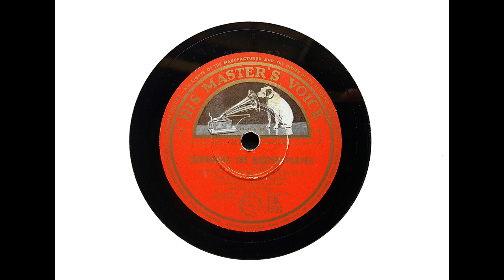Eugene Goossens/Sydney Symphony Orch - Polka & Fugue (Schwanda the Bagpipe Player -Weinberger)(1952)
Eugene Goossens conducts the Sydney Symphony Orchestra in the Polka and Fugue from 'Schwanda the Bagpipe Player.' The recording was made in the Great Hall of Sydney University c May 1952.

I transferred these sides from the original 78 rpm issue on HMV ED 1221.

From Wikipedia: Sir Eugene Aynsley Goossens (26 May 1893 – 13 June 1962) was an English conductor and composer.

He was born in Camden Town, London, the son of the Belgian conductor and violinist Eugène Goossens (fils, 1867–1958) and Annie Cook, a Carl Rosa Opera Company singer. He was the grandson of the conductor Eugène Goossens (père, 1845–1906; his father and grandfather spelled Eugène with a grave accent; he himself did not). He studied music at the age of ten in Bruges, three years later in Liverpool, and in 1907 in London on a scholarship at the Royal College of Music under composer Charles Villiers Stanford and the violinist Achille Rivarde among others. He won the silver medal of the Worshipful Company of Musicians and was made associate of the Royal College of Music.

He was a violinist in Thomas Beecham's Queen's Hall Orchestra from 1912 to 1915 and performed in the Philharmonic Quartet before coming to attention as Beecham's assistant conductor with a performance of Stanford's opera The Critic (1916). In 1921 he decided to make conducting his career and founded his own orchestra; with this ensemble he made a number of gramophone records for Edison-Bell's Velvet Face label. He gave the British concert premiere of Igor Stravinsky's The Rite of Spring on 7 June 1921 at the Queen's Hall with the composer present.

For nearly a quarter of a century, he accepted positions at U.S. orchestras. At the invitation of George Eastman he was conductor of the Rochester Philharmonic Orchestra from 1923 to 1931. This post also involved teaching at the Eastman School of Music. During the late 1920s he often conducted for Vladimir Rosing's American Opera Company, an organization which grew out of the Eastman School. From 1931 to 1946 he succeeded Fritz Reiner as the conductor of the Cincinnati Symphony Orchestra. In a tribute to Goossens on his departure for Australia, nine American composers collaborated on Variations on a Theme by Eugene Goossens, for orchestra. The composers were Ernest Bloch, Aaron Copland, Paul Creston, Anis Fuleihan, Roy Harris, Walter Piston, Bernard Rogers, Roger Sessions and Deems Taylor, with Goossens himself writing the finale.

Goossens spent nine years in Australia, from 1947 to 1956. He conducted the Sydney Symphony Orchestra and other groups, and was the director of the NSW State Conservatorium of Music. He held these positions concurrently until March 1956, when he was forced to resign after a major public scandal, only a year after being knighted...

He died of rheumatic fever and a haemorrhaging gastric ulcer on 13 June 1962 at Hillingdon Hospital in Middlesex. He was buried in St Pancras and Islington Cemetery. He left his estate including copyrights and royalties 'to my faithful companion and assistant Miss Pamela Main.'